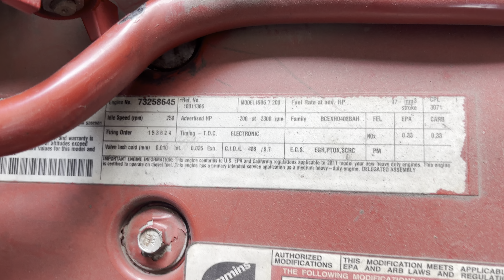ISB6.7 Cummins Startup Under The Doghouse!